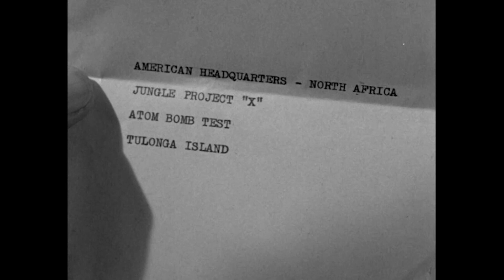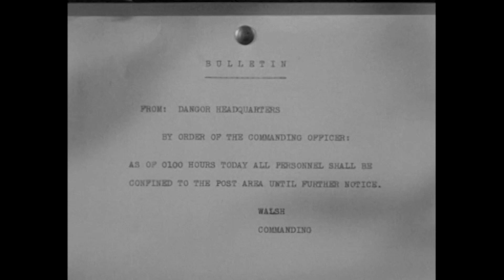Savage Mutiny 1953 Adventure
Savage Mutiny is a 1953 Jungle Jim film starring Johnny Weissmuller. It was the tenth entry in the series.